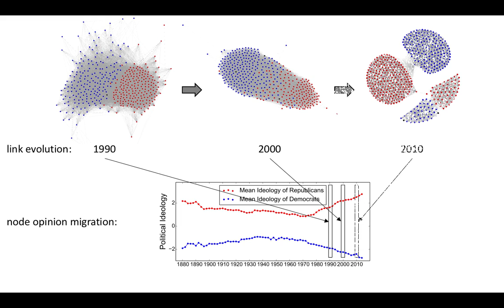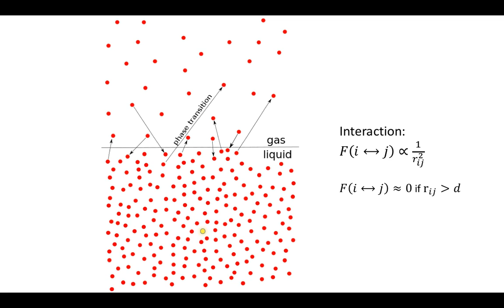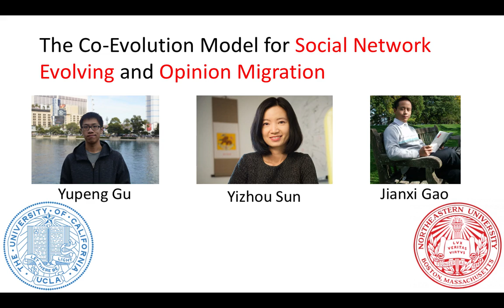The Co-Evolution Model for Social Network Evolving and Opinion Migration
Yupeng Gu (University of California, Los Angeles)
Yizhou Sun (University of California, Los Angeles)
Jianxi Gao (Northeastern University)

Almost all real-world social networks are dynamic and evolving with time, where new links may form and old links may drop, largely determined by the homophily of social actors (i.e., nodes in the network). Meanwhile, (latent) properties of social actors, such as their opinions, are changing along the time, partially due to social influence received from the network, which will in turn affect the network structure. Social network evolution and node property migration are usually treated as two orthogonal problems, and have been studied separately. In this paper, we propose a co-evolution model that closes the loop by modeling the two phenomena together, which contains two major components: (1) a network generative model when the node property is known; and (2) a property migration model when the social network structure is known. Simulation shows that our model has several nice properties: (1) it can model a broad range of phenomena such as opinion convergence (i.e., herding) and community-based opinion divergence; and (2) it allows us control the evolution via a set of factors such as social influence scope, opinion leader, and noise level. Finally, the usefulness of our model is demonstrated by an application of co-sponsorship prediction for legislative bills in Congress, which outperforms several state-of-the-art baselines.